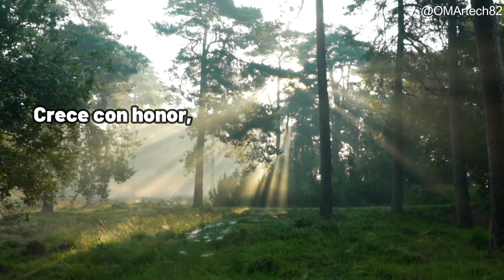El Poder de Nuestras Raíces: Cómo el Pasado Alimenta Nuestro Futuro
"Descubre cómo nuestras raíces y nuestro pasado son los nutrientes que alimentan nuestro crecimiento personal y nuestro futuro. Motivación Raíces"